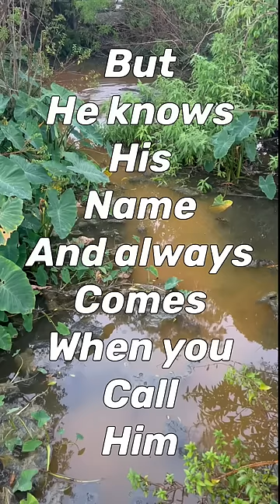A Talking Alligator‼️